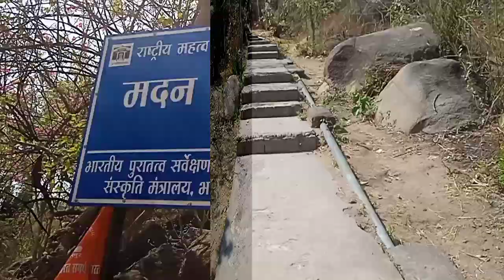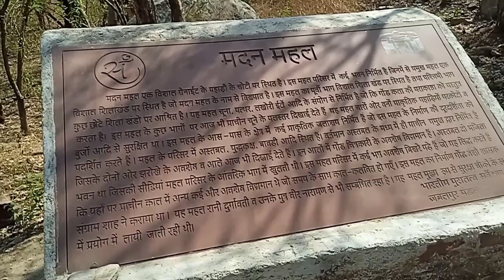मध्य-भारत की सबसे ऊँची भगवान् शिव की प्रतिमा । महल जो पत्थरों पर बना है।